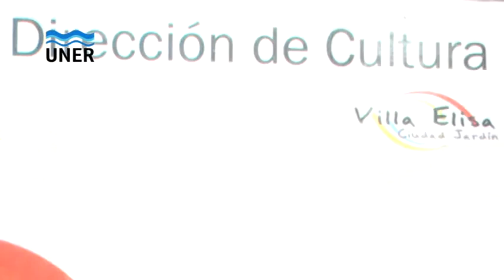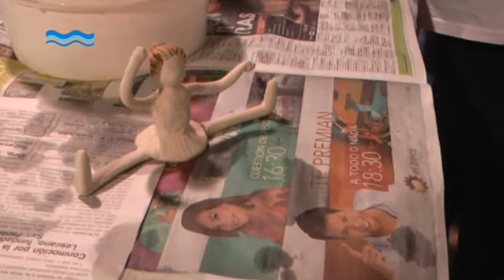Taller de Cerámica Villa Elisa